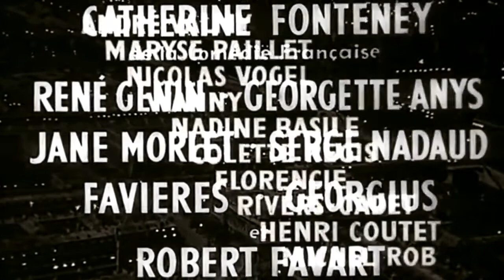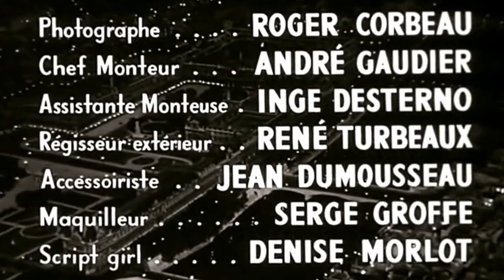『 巴里の空の下セーヌは流れる（Sous le ciel de Paris coule la seine） 』 opening credit original source 1951.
Immortal Movie Music 『 巴里の空の下セーヌは流れる（Sous le ciel de Paris coule la seine） 』 opening credit original source 1951.
監督：ジュリアン・デュヴィヴィエ（Julien Duvivier）
出演：ブリジット・オーベール（Brigitte Auber）
     ジャック・クランシー（Jacques Clancy）
     クリスチアーヌ・レニエ（Christiane Lenier）